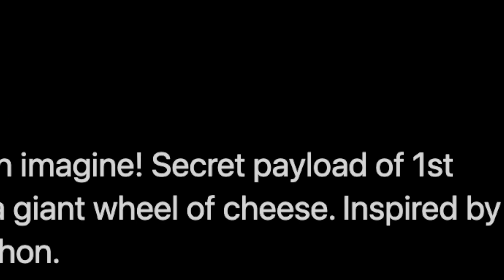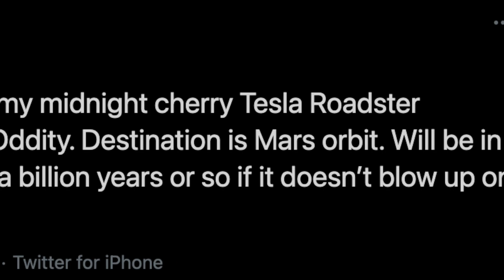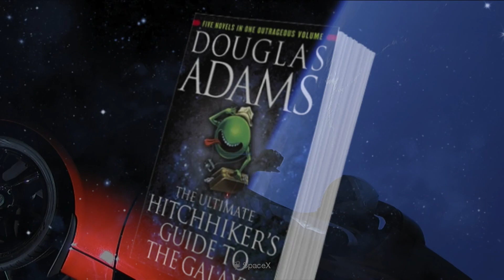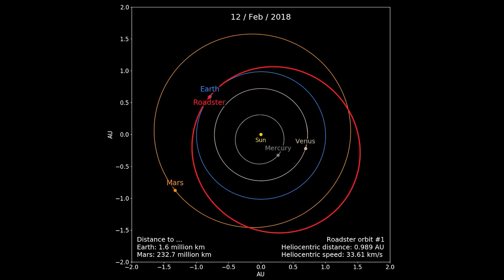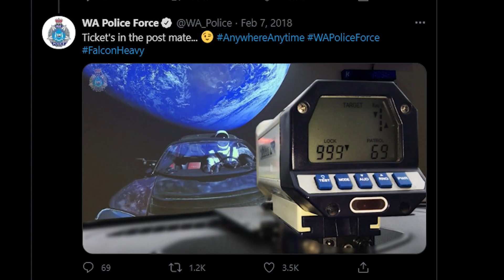Why Elon Musk’s SpaceX Sent a Tesla Roadster to Space on a Falcon Heavy?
We all know about Elon Musk. This Founder and CEO of half a dozen companies is always famous for doing unusual things. And when he sent a Tesla Roadster to space, people thought that it’s the craziest thing ever sent to space and it doesn’t make sense to waste that much money for a dummy object to be sent to space. But believe me, it actually helped SpaceX in assessing many things and they are collecting data even today after more than two years. So, Let’s discuss “Why did Elon Musk send a Tesla Roadster to Space?” in today’s video of DiscoverZen.

Enable the notification icon and get notified when we upload our next video. You can also mention your video topic ideas, and the top commented ideas will be picked for our future videos.

Timestamps:
00:00 - Intro
00:35 - Roadster in Space
02:33 - Roadster as Payload
03:52 - Trajectory of Roadster
05:58 - Cultural Impact
06:45 - Future Predictions
07:58 - Outro

Thumbnail Credit: SpaceX